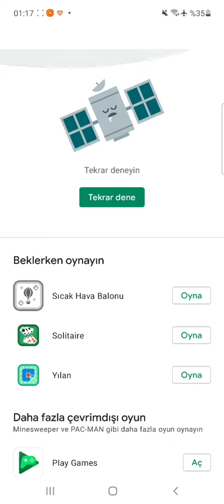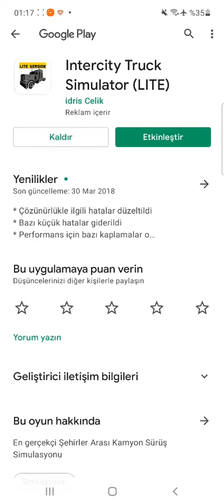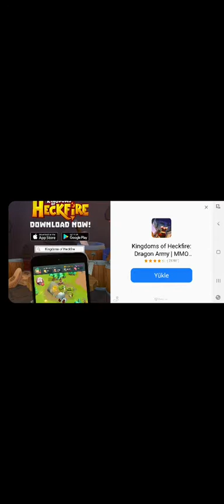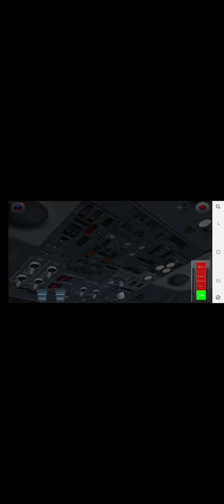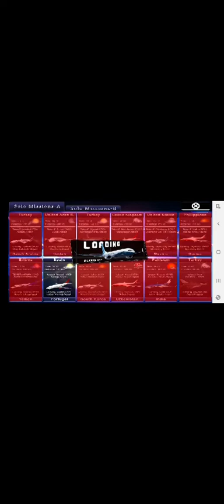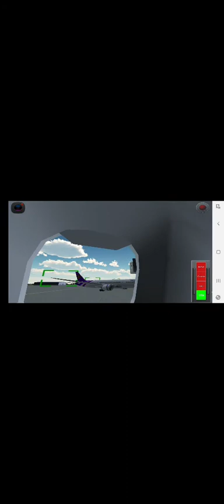21.10.2021 Flight 787-Anadolu LS yenibölüm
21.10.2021 Flight 787-Anadolu LS yenibölüm